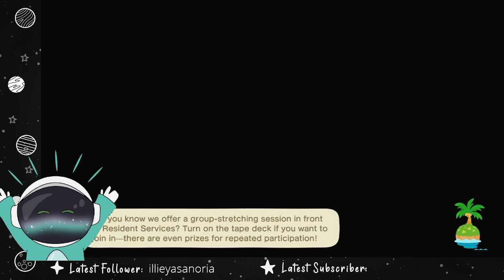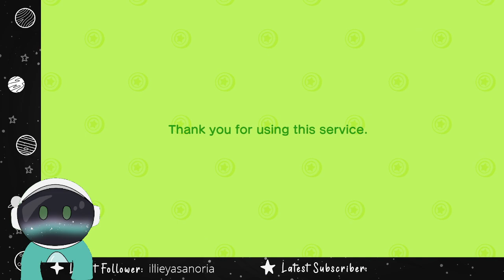Animal Crossing Part 7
Streamed some animal crossing! We expanded our house, built a bridge, changed some of our town's stuff, and went and visited an island!